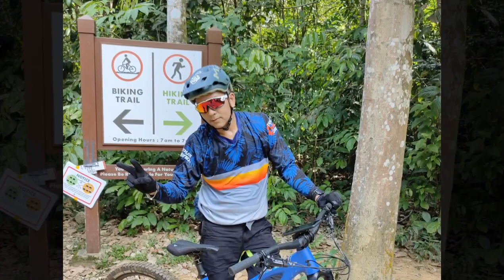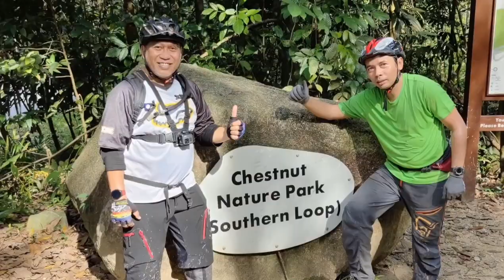WSR Clean & Green Ride on 4th Sept 2021.